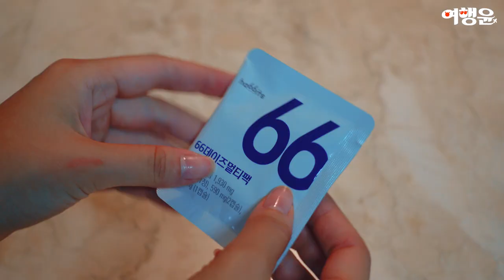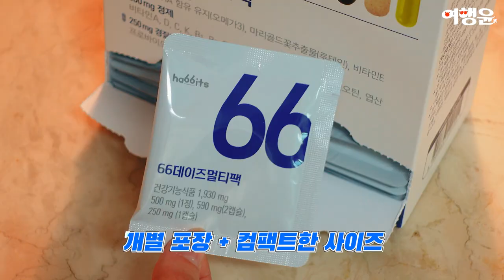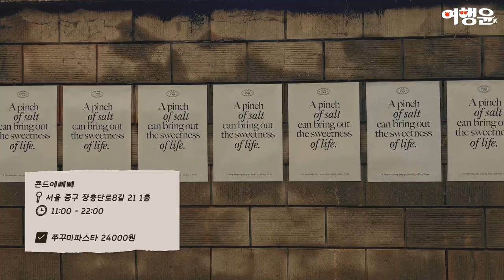서울신라호텔 근처 장충동 한옥 카페 추천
📌 66데이즈멀티팩 올인원영양제